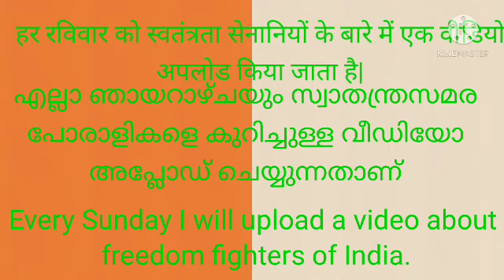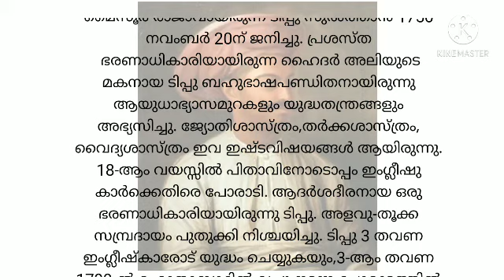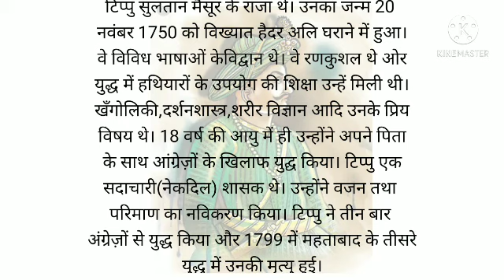Indian Freedom fighters | Tipu Sulthan | Hindi | Malayalam | English | CREATIVE AND LEARNING WORLD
HAI LITTTLE STARS,
Welcome to creativeandlearnigworld